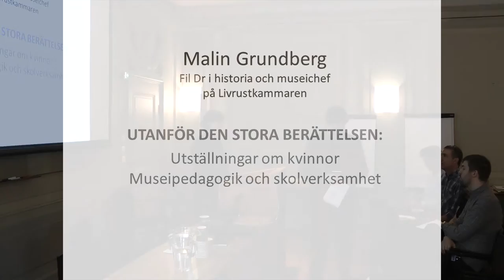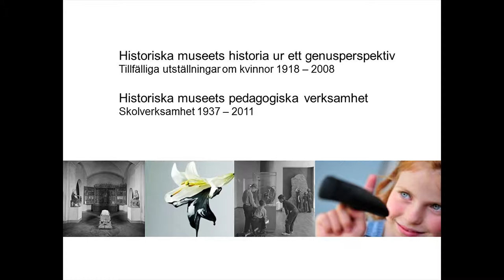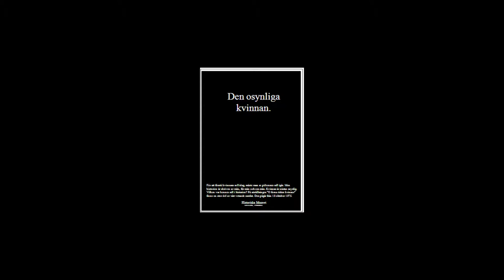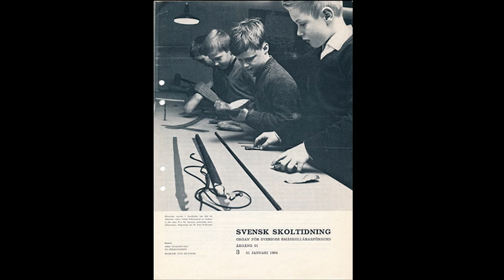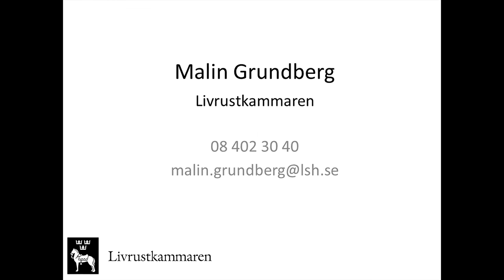Utanför den stora berättelsen - Malin Grundberg